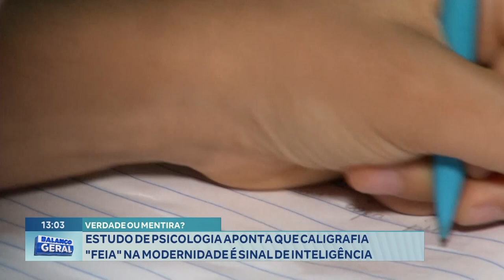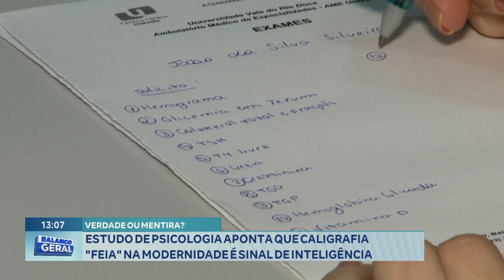Verdade ou Mentira? Estudo Aponta que Caligrafia "Feia" na Modernidade é Sinal de Inteligência.